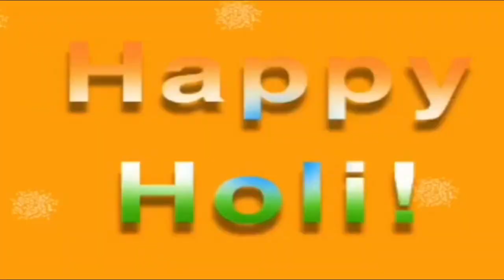Happy Holi I Lima I 2019 I Festival de colores I Bienvenido a la Primavera I Thalia Tika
Happy Holi
Encuentra tus fotos, si fuiste quizá salgas en el vídeo
Creditos: Ruben DanaC